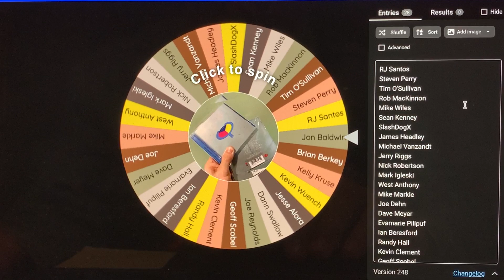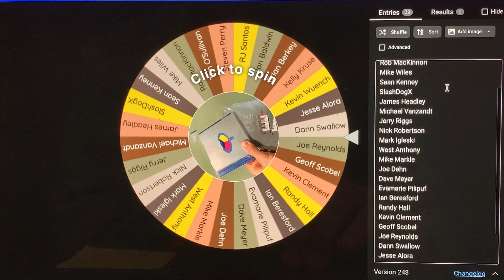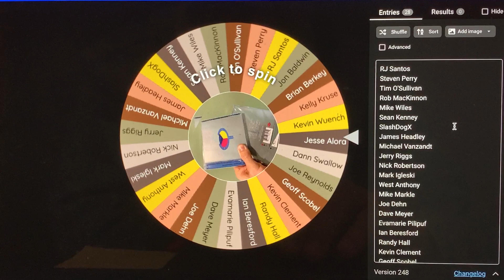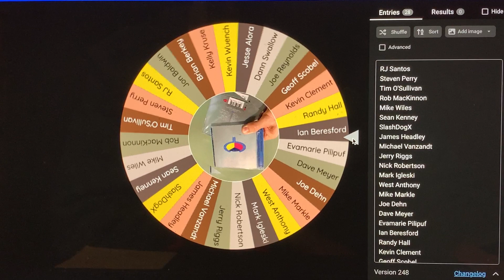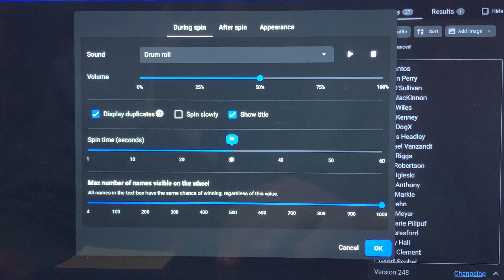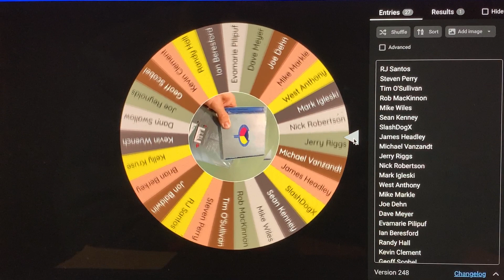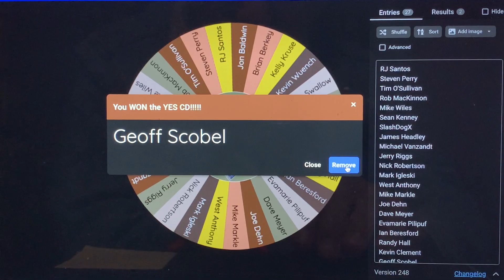YES 90125 CD Winners!!!!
The "Wheel Of Names" strikes again and chooses this week's YES 90125 CD Winners!

CDs Courtesy of Pat Francis
Follow Pat on Instagram: @pat_francis_comedian